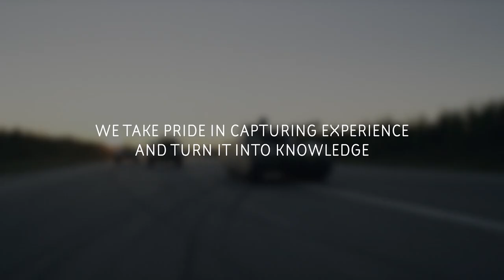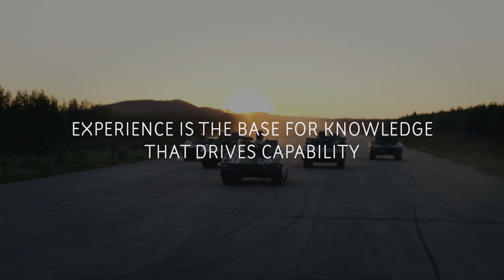CV90 - cavalcade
Combat-proven and in-service with 7 user nations, the CV90 has plenty of operational experience. We capture that knowledge and turn it into expertise which will drive our vehicle capabilities forward now and in the future. Take a look!